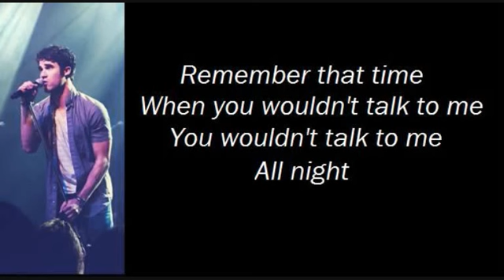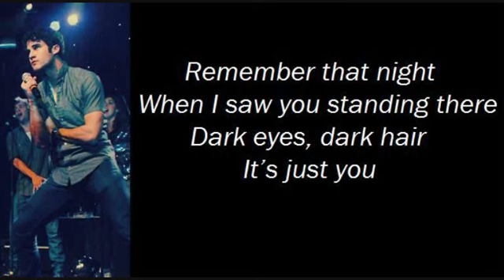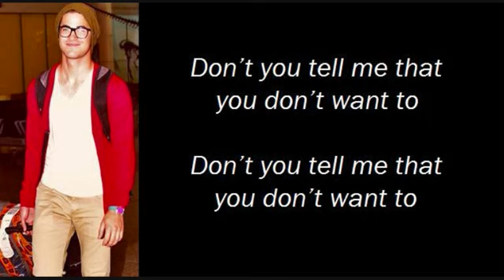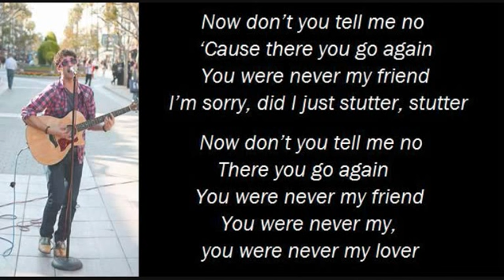Stutter - Darren Criss Lyrics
Sorry the first few words of the song are cut off. This was the only one I could find without screaming fangirls.

Credit to kebya for recording it at Joe's Pub :)

-Lisa